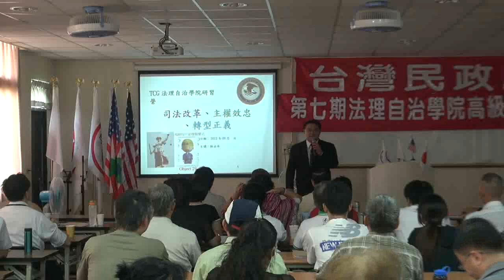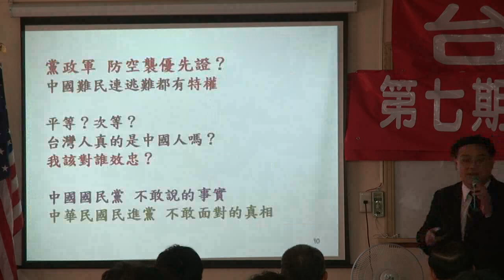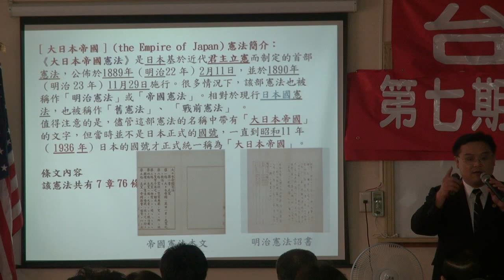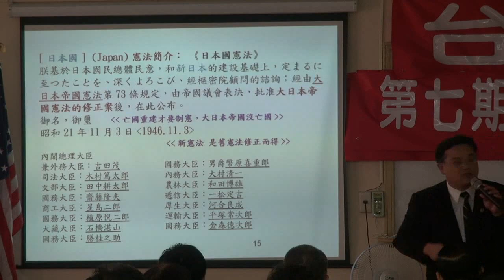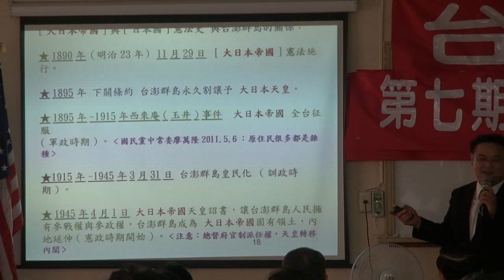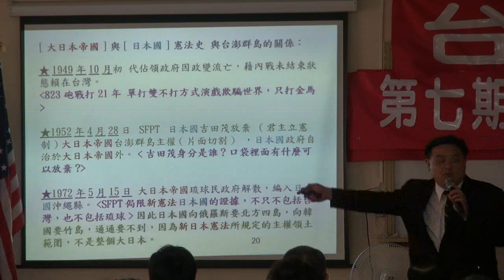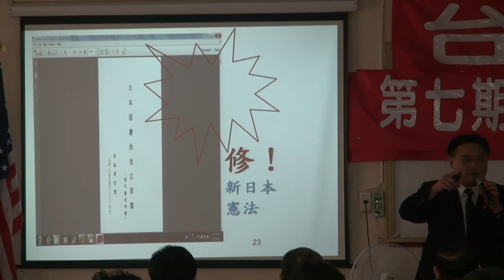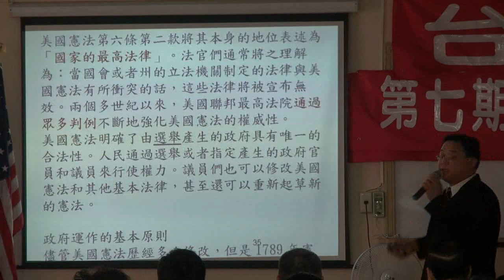120901-5-司法改革與轉型正義-林永承-台灣民政府第7期高級行政參議班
120901-5-司法改革與轉型正義-林永承-台灣民政府第7期高級行政參議班